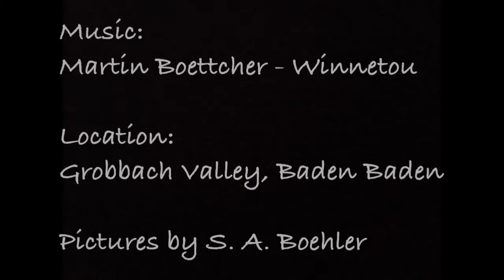Grobbach Valley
Some longtime exposures made at one of our local creeks. The waterfall is one of the touristy attractions of Baden Baden.
All pictures made by me
Music from the original soundtrack of "Winnetou III" by Martin Böttcher